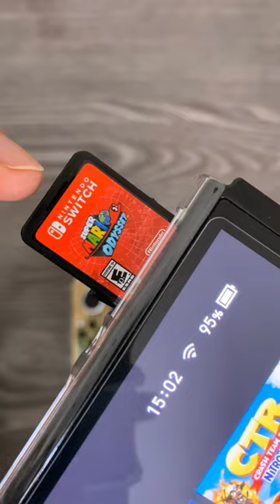Super Mario Odyssey Nintendo Switch Oled Gameplay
HOY TENEMOS UNA GAMEPLAY DE EL NUEVO THE LEGEND OF ZELDA TEARS OF THE KINGDOM PARA LA NINTENDO SWITCH OLED

💥Unete al Servidor de Discord Oficial del Canal !

💖Codigo de Creador: 7DARIAN

super mario odyssey handheld gameplay
super mario dyssey gameplay
nintendo switch oled super mario odyssey handheld gameplay
nintebdi switch oled mario odyssey

🟠 Agregame Para Jugar !
ID de Xbox: Elitistflame673
ID de Epic: 7Darian